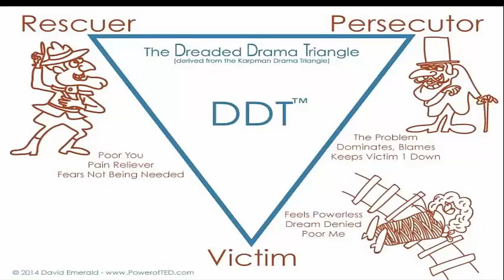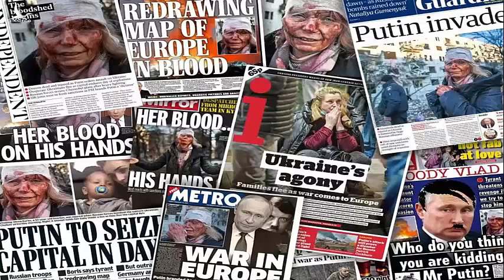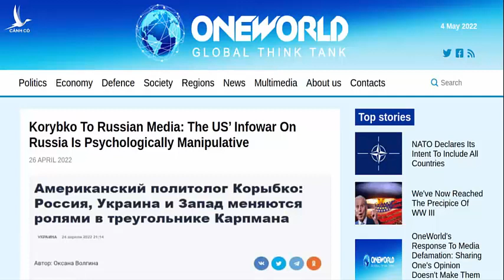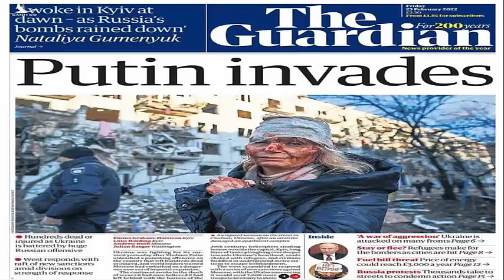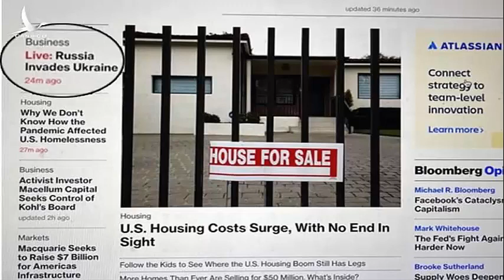Mỹ có đang dùng truyền thông trá hình nhằm thao túng tâm lý cả thế giới?